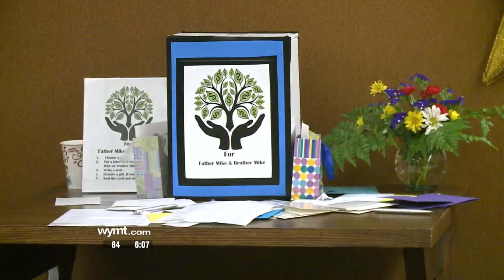Father Michael Chowning retiring